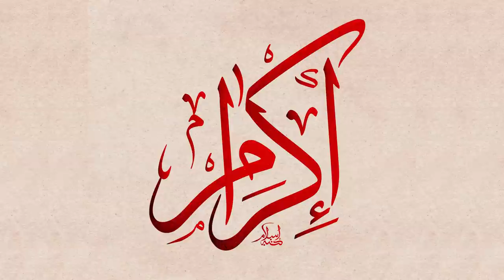276 - حوار مع اكرام من المغرب - و اضربوهن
حوار مع اكرام من المغرب - و اضربوهن
00:00 المقدمة
25:00 النص القرآني
55:00 شاركوا في هذه القناة